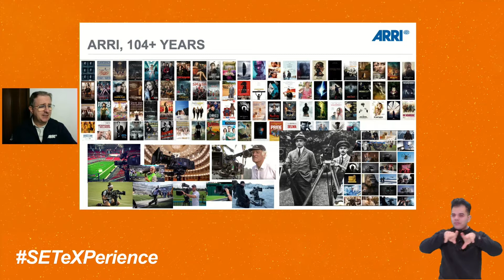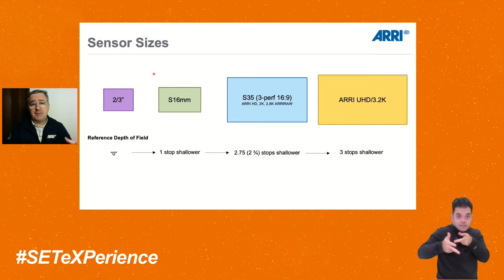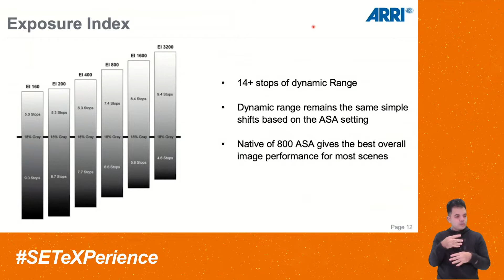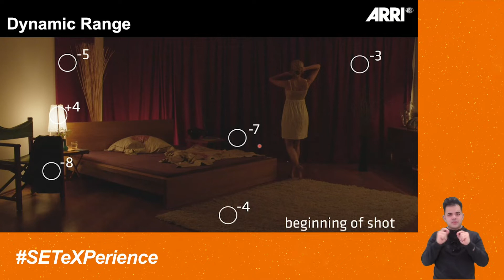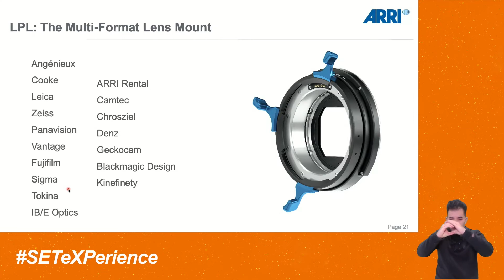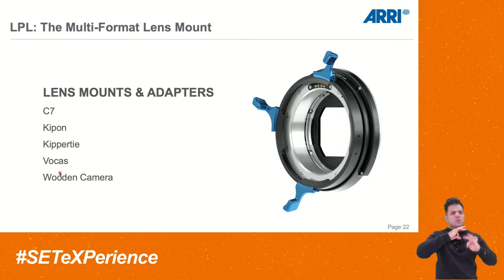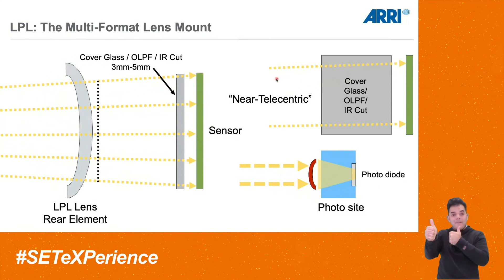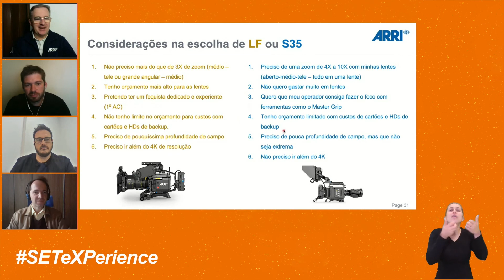Sensores de Grande Formato na Cinematografia: tecnologias, oportunidades e desafios – Parte2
Apresentação do Mario Jannini - Parte 2
SET Experience Tracks Ed.3 (2022)
Erick Soares (Consultor de Tecnologia fundador da EKSO Tech & Consulting, Especialista em Pré-Vendas e Soluções na Wildmoka)Felipe Rodrigues (Especialista pré-vendas, Sony Professional Solutions Brasil)Mário Jannini (Diretor Técnico de Serviços da ARRI Brasil )Rafael Martinelli (diretor de fotografia)